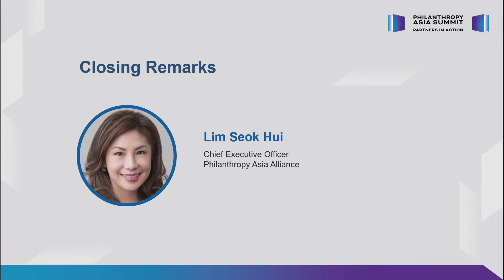Philanthropy Asia Summit | Closing Remarks by Lim Seok Hui, CEO, Philanthropy Asia Alliance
Launched in 2021, the annual Philanthropy Asia Summit serves as a collaborative platform to convene and connect global and regional philanthropists to catalyse partnerships. It aims to activate multi-sector stakeholders and design calls to action to collectively address societal challenges in achieving greater impact and common good. Philanthropy Asia Summit is organised by Temasek Trust and Temasek Foundation and supported by key partners.

Philanthropy Asia Summit 2022 will feature Calls to Action that aim to address issues centred around three focus areas – Climate Action & Sustainable Communities, Inclusive Education and Resilient Healthcare.

Philanthropy Asia Summit is organised by Temasek Trust and Temasek Foundation and supported by key partners.